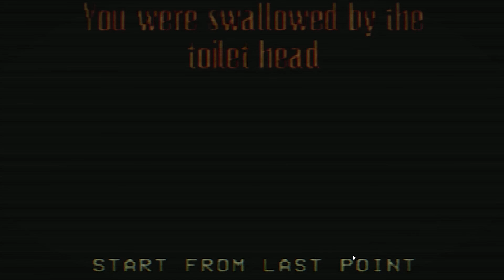Lost in the Bathrooms : Horror Game Where Toilet Man Eats' You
Lost in the Bathrooms  space horror game find yourself inexplicably in endless bathrooms  Along the way, you will meet  characters who will help you, and those who will simply kill you it's toilets and a goose.